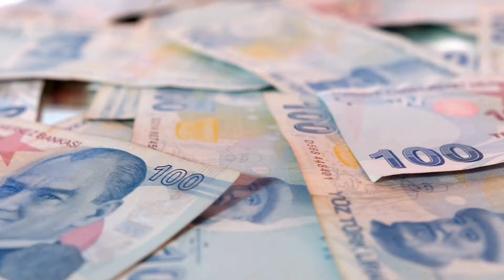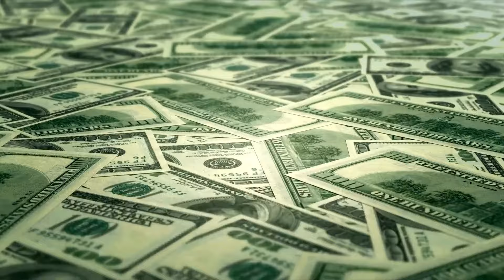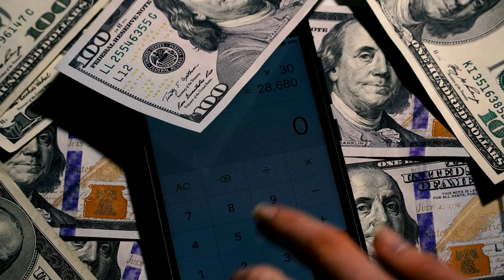Матрона назвала 4 знака зодиака, которые достигнут огромного успеха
Август станет невероятно успешным месяцем для четырех знаков зодиака, говорят астрологи. Они смогут воплотить свои заветные желания и мечты в реальность. Неожиданно придет вдохновение и мотивация, чтобы двигаться дальше.